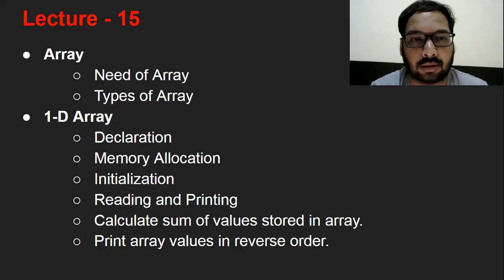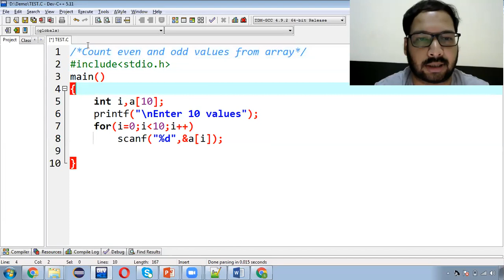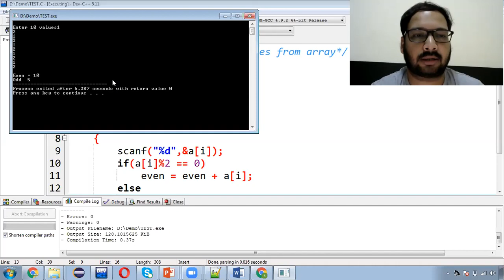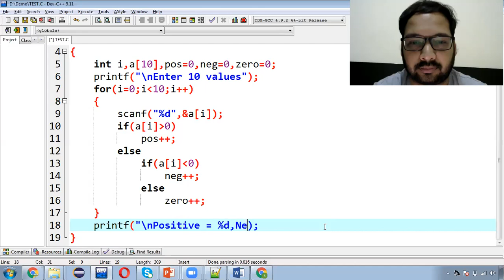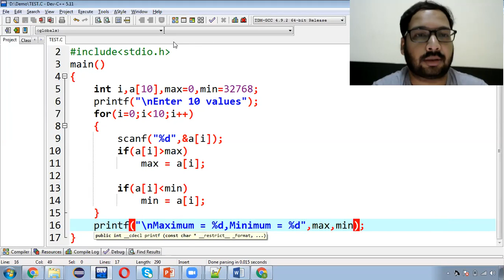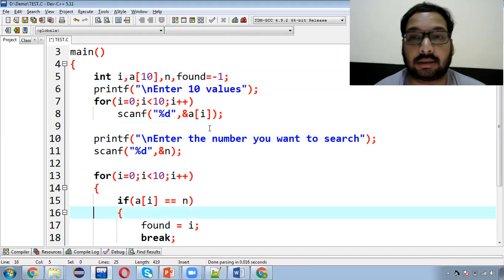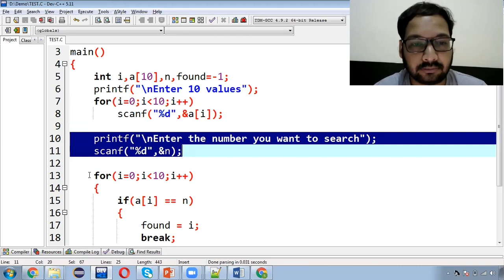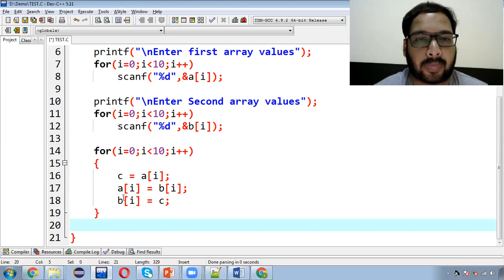16 [Hindi] More Programs on 1-D Array in C Programming | C Language in Hindi for Beginners